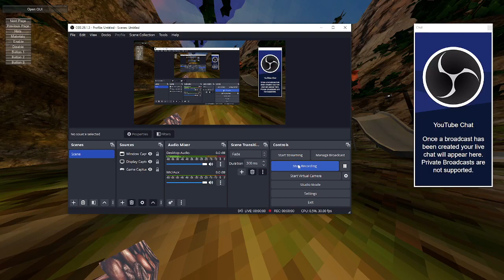qewqe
I’m going to edit this video